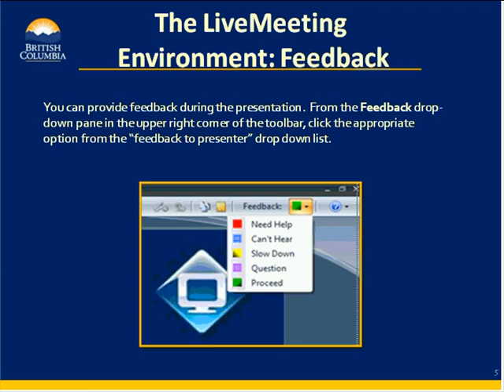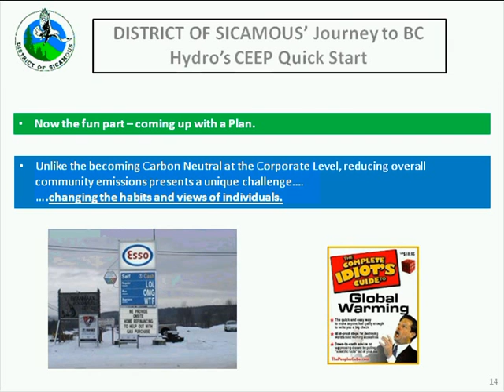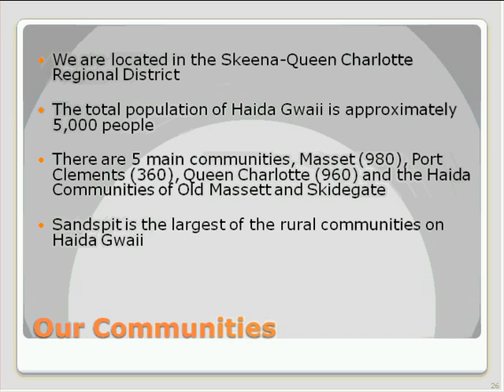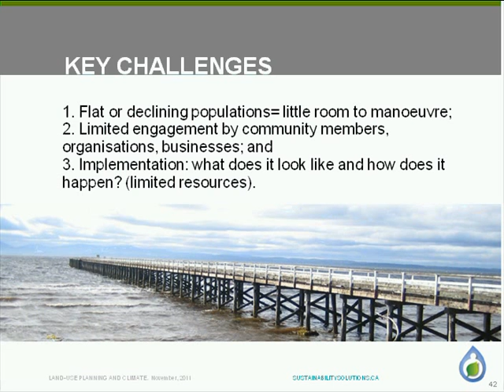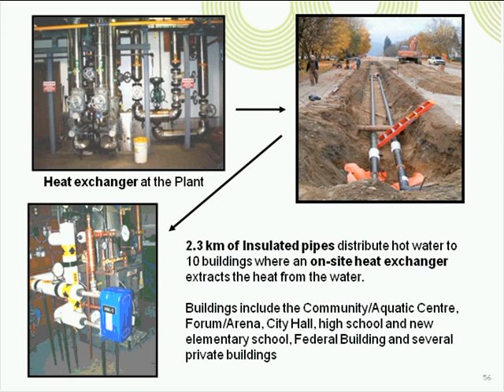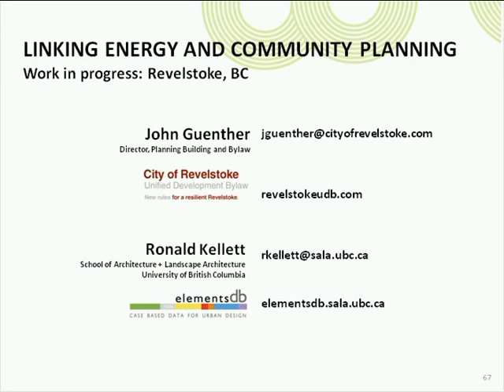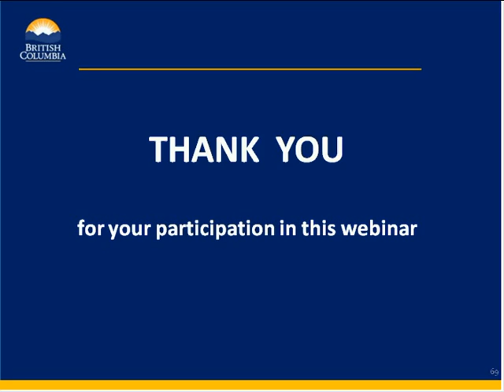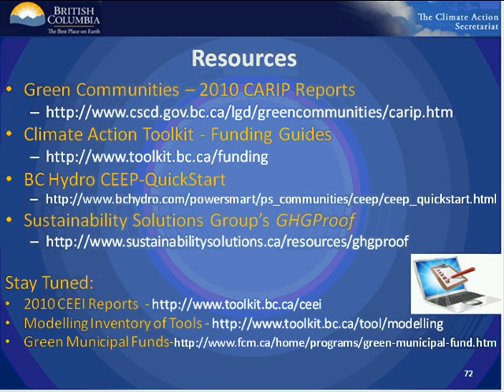Rural BC Community Energy and Emissions: Decision Support Tools and Approaches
A webinar recording from the Economic Development Division: Hear from the communities of Sicamous, Queen Charlotte and Revelstoke on how they are applying decision support tools to guide community energy and emissions targets as part of their community plan.